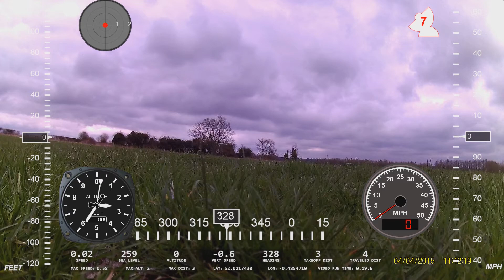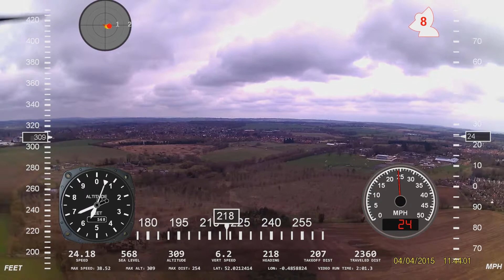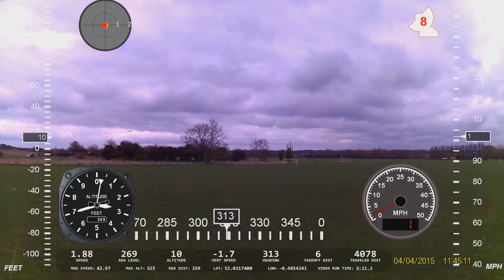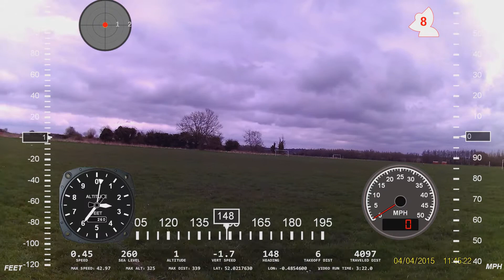Blade 350qx2 With Flytrex